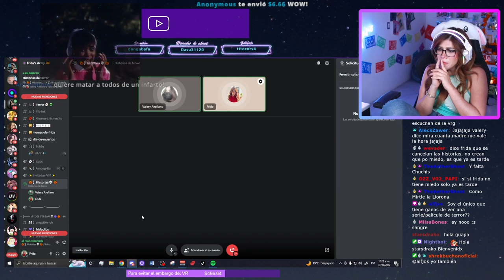Frida Arellano X KOI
Hola! te presento mi candidatura para KOI 2023! échale tu ciber-bendición pa que nos elijan!

Gracias por tu apoyo y recuerda que
Nos vemos en Twitch